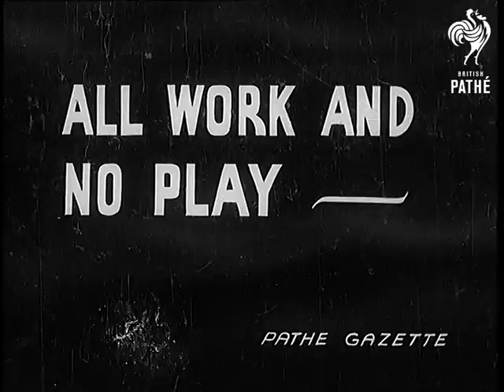All Work And No Play (1940)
Full title reads: "All Work And No Play".

VS of a boxing match in progress on the deck of a British Royal Navy battleship with several shots of the crew of the ship sitting on the decks and on the guns watching boxing match.

MSs. of group of seaman playing hockey on the deck of battleship.

VS of sailors playing a comic game of dice using a massive board and a very large dice, also on the deck of the battleship.
 FILM ID:1055.26